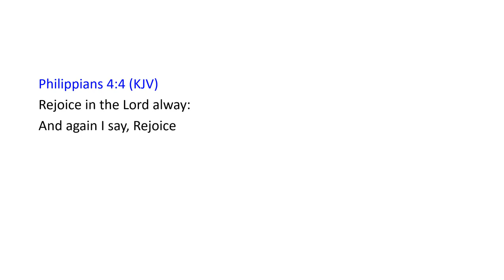Philippians 4:4 KJV | Scripture Sing-Along